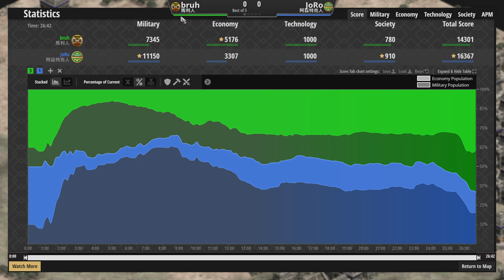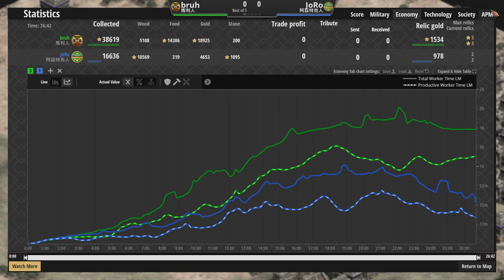死鬥模式初登場！雙方開局大爆兵，農重要還是強軍事重要？ 阿茲特克vs馬利 1900＋【世紀帝國2決定版&Aoe2】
▲單純簡單暴力的模式:D